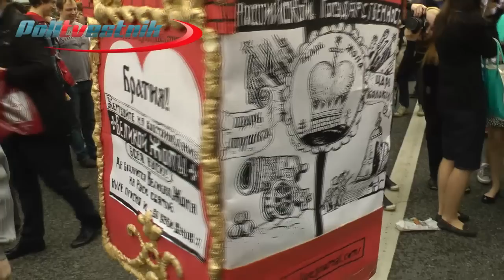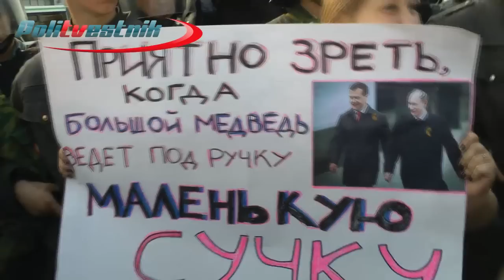Жестокий разгон Марша миллионов 6 мая 2012 г.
6 мая 2012 года Путин противопоставил Маршу миллионов на Болотной площади легионы силовиков. Столкновения в центре Москвы не оставили сомнений в том, что власть в России захвачена фашистами. Смотрите репортаж "Политвестника".
(с) PoliTVestnik.com, 2012